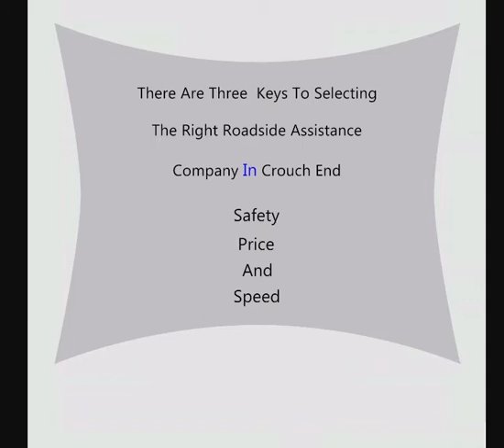Car Recovery Breakdown Tow Truck Crouch End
How to Choose a Good Emergency Car Recovery Company in  Crouch End

Crouch End is an area of North London, approximately 5 miles from the City of London in the western half of the borough of Haringey. Crouch End was the junction of four locally important roads. A wooden cross was erected at the junction of these roads, roughly where the Clock Tower now stands, and a small settlement developed around it.

There are lots of towing companies in the Crouch End                                  area. Some are full-service, like the one recommended in this video, while others only do certain types of tows. No matter what type of service you need, if you have car problem in Crouch End                                  there are some important factors to consider when choosing a Emergency Car Recovery company.

Safety first

First and foremost, Emergency Car Recovery company in Crouch End                                  should be certified and have proper insurance. This makes sure the tow truck that comes to pick you up adheres to safety standards to keep you and their drivers safe. In Crouch End                                  the certified Emergency Car Recovery companies will have all or most of these things:
The Emergency Car Recovery company you want to pick should be fully certified and have a clean record in Crouch End                                 .  Making sure that Emergency Car Recovery company is licensed is as easy as going to the government website. The site also provides access to customer complaints, so you will know which companies to avoid.

Pricing

There is value and there is price.  You want to make sure the Emergency Car Recovery in Crouch End                                  charges you fair price. No business can survive based on one off job. Yes, hopefully your car won’t be stranded on Crouch End                                  streets every week but chances are high, someone you know, their car in Crouch End                                  might breakdown. If the Emergency Car Recovery operator charged you fairly, provided good service and got you off the road safely, you should recommend them to others.  The least you can do is to go to their listing on Google my business and add a review.  This give and take allows them to get more customers in Crouch End                                  and it allows people like you to get better prices. A quick Google search for Emergency Car Recovery in Crouch End                                  can give you a good idea of what the going rate is for a variety of towing services.  A rate that seems too good to be true probably is and may not be from a reputable company with long term goals of staying in business.

Longer you are stranded on the streets of Crouch End                                 , the more dangerous it is for you.  That is why, you want to get you and your car to get off of the road as soon as possible. Calling a company already known for their ability to quickly and accurately assist drivers in Crouch End                                   will help put your mind at ease. Don’t get stuck with a tow driver who takes a long time to show up and then isn’t sure of how to handle a situation.

These are just some of the points above, the main thing is that the Emergency Car Recovery provider in Crouch End                                  should provide the service safely and should charge you a fair price.